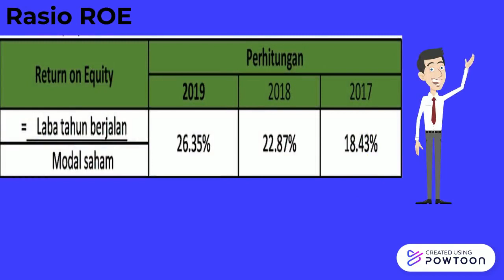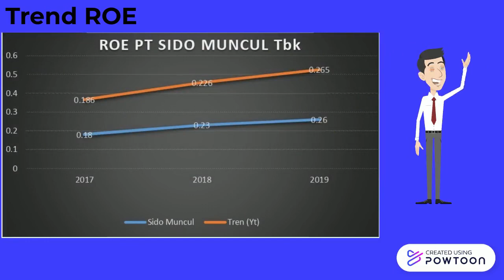PT Industri Jamu dan Farmasi Sido Muncul